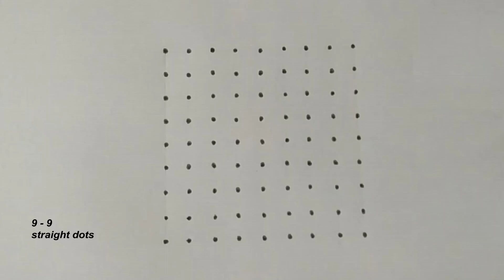easy flower Rangoli|9 dot poo kolam|Margali kolam|chukkala muggulu |festival Rangoli design|Art_123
In this channel has a many easy kolams like sikku/kambi/neli/pulli kolam,free-hand,dot kolam and tradtional/ creative rangoli designs.you can try them as your wish.